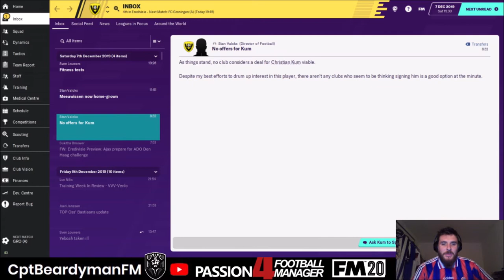THE CATTERMOLE DIARIES | FM20 | #3 | SIX | VVV-VENLO | Football Manager 2020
FM20 - LONG TERM SAVE - THE CATTERMOLE DIARIES

Can VVV-Venlo become the CHAMPIONS of Dutch Football and be crowned the KINGS of Europe?

We aim to achieve this with the help from English JAGGERNAUT, LEE CATTERMOLE.

VVV-VENLO are going to the TOP!